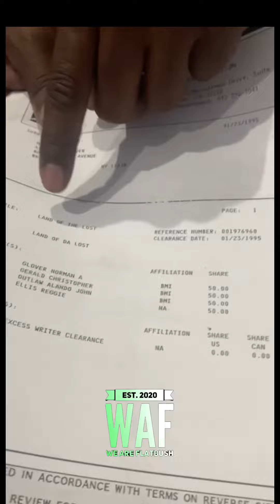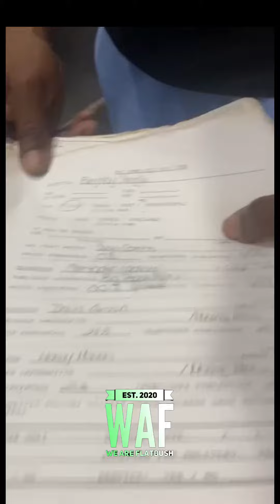LORD DIGGA: DIDDY MOMS OWN HIS PUBLISHING ￼& PROD FOR MASTA ACE, CELLA DWELLA & BIGGIE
PUFF DADDY aka P DIDDY aka DIDDY DONT OWN HIS PUBLISHING
HIS MOTHER MS COMBS…. HE ALSO THE  PRODUCER THAT WORK WITH MASTA ACE , CELLA DWELLAS & BIGGIE